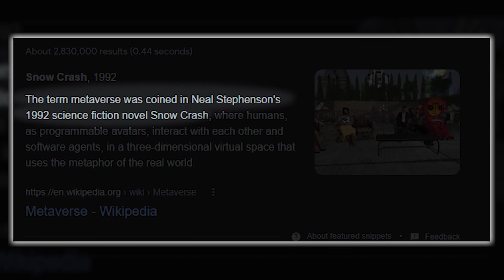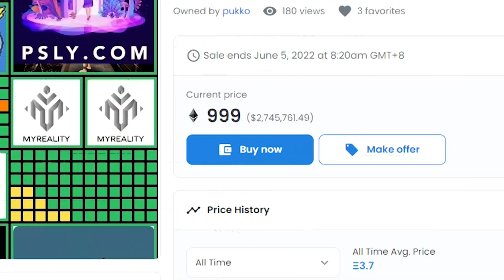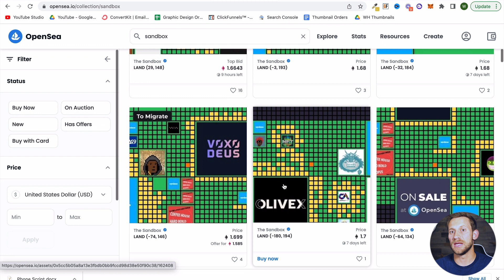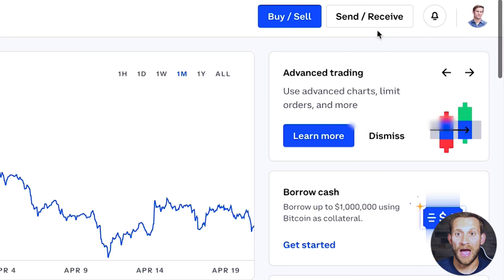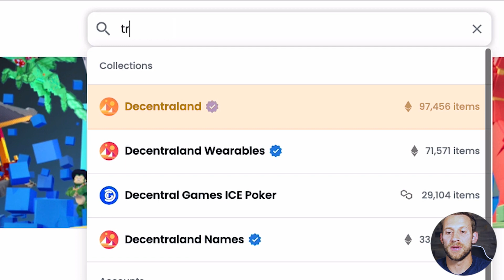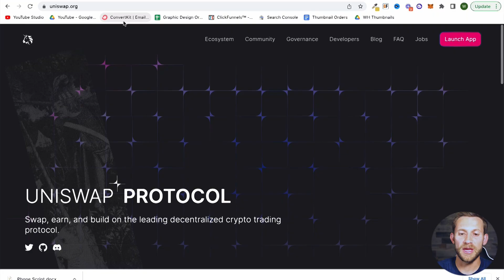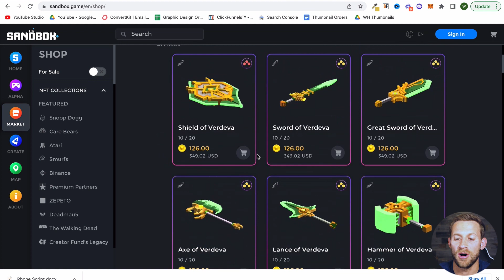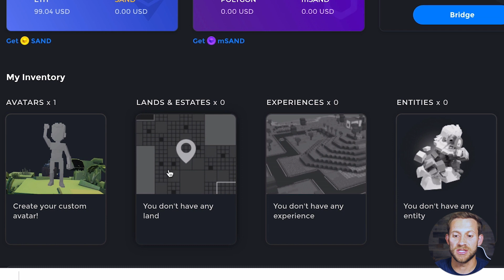How To Buy Land In Any Metaverse (Ultra-Beginner Friendly)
In this video, I’ll show you the simplest and easiest method to purchase, own, build on, and sell land in the metaverse.

In a metaverse, you own the land. You can choose what goes on the land. You can choose if anyone else can go on the land. You can make money with your land.

If you have been hearing the hype about the metaverse for a few months now but feel completely clueless as to how to actually purchase, own, build on, and sell land in the metaverse this video is for you.

Specifically, I’ll dive into:
- What it is the most popular metaverses out there.
- How to purchase land and other items.
- How to store and develop land.
- How to sell land.
- How to identify opportunities.

As always, if you already understand a step, simply hover over the screen or tap on a phone and you can click ahead using the bar at the bottom to a spot that makes sense.

Chapters:

00:00 Introduction
02:48 NFTs
03:44 Digital wallet
06:24 Funding your wallet
09:08 How to buy in a secondary market
11:09 How to buy inside Sandbox site